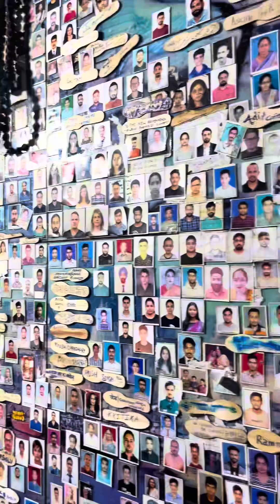Banaras Most Famous Bakwas Lassi🤮🤮|| Indian Street Food